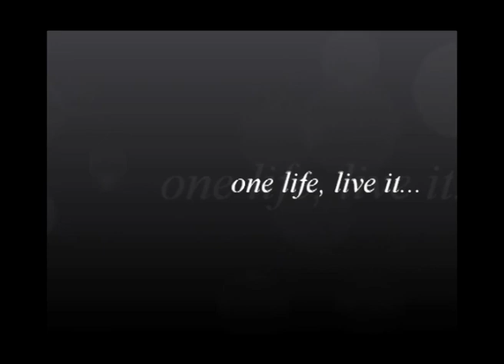Divesafe UK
Divesafe UK is a premier site based in Gloucestershire, ideally suited for both inland diving sites and the coast. Providing equipment, repairs, and servicing, diving courses, air fills, kit hire, trips and holidays. THIS IS A TEST VIDEO, check back for new Divesafe UK trailers, coming soon.